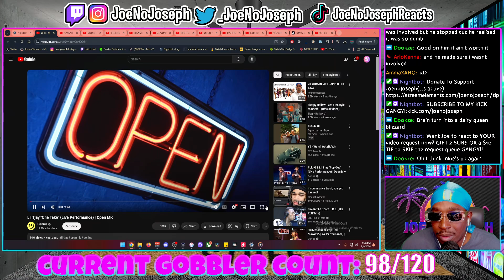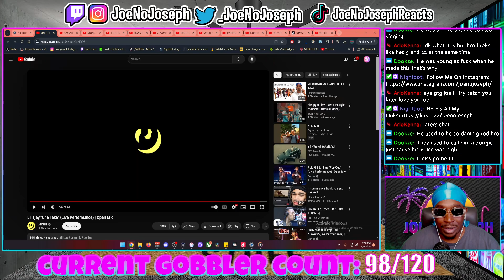YOU EVER JUST WANNA FEEL SUMTIN!? Lil Tjay "One Take" (Live Performance) | REACTION